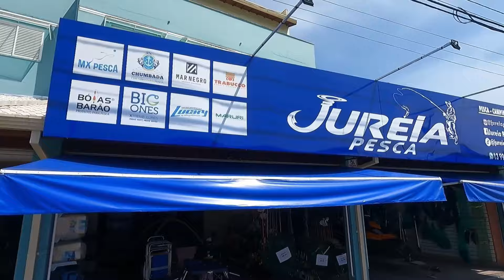TIVEMOS QUE FUGIR DOS RAIOS | CAMARÃO CHUMBADA OFICIAL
Descubra a emoção da pescaria de robalo utilizando técnicas inovadoras com camarões artificiais da Chumbada Oficial. Neste vídeo, acompanhe minha jornada, Marco, enquanto exploro as cores eficazes de camarões como Roxo Estelar, Rapadura e Véu da Noite. Experimente a adrenalina do sistema two bait, combinando um anzol articulado footbal de 12gr e um anzol Iseama, otimizados para um sucesso garantido.

Fique por dentro das nossas estratégias, dicas e a escolha do equipamento ideal para uma pescaria produtiva.

Tivemos que correr dos raios durante a pescaria !

Além da pescaria, mergulhe na culinária japonesa. Acompanhe a preparação de um delicioso Poke de robalo fresco, combinado com Gohan (arroz japonês), shoyo com gengibre e furikaki (gergelim temperado).

Não perca esta incrível aventura de pesca e culinária!